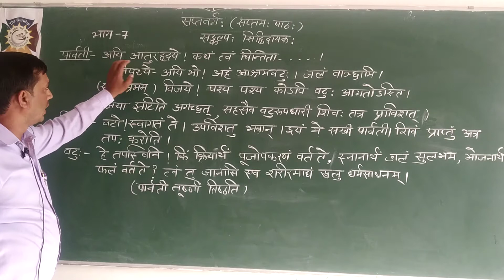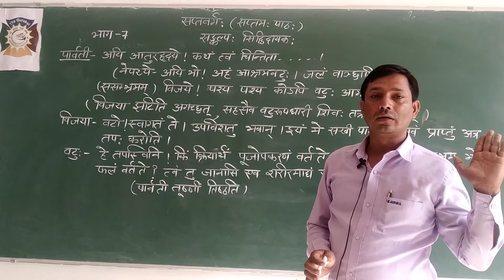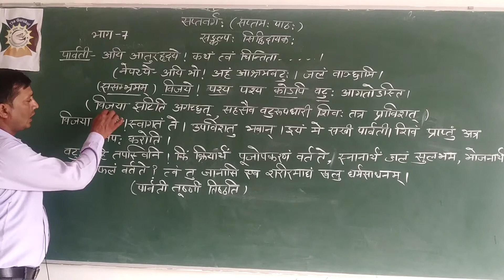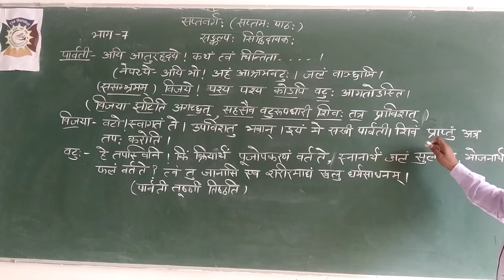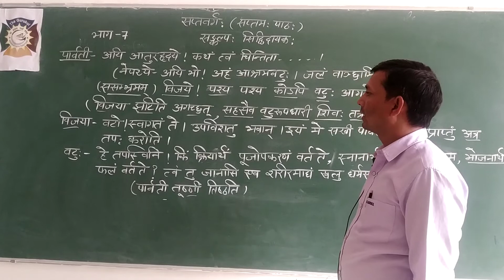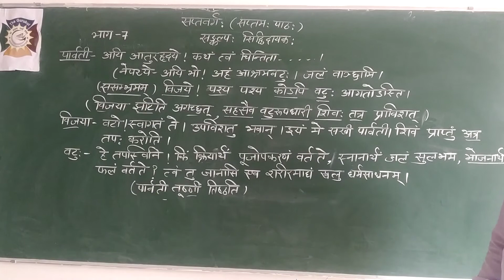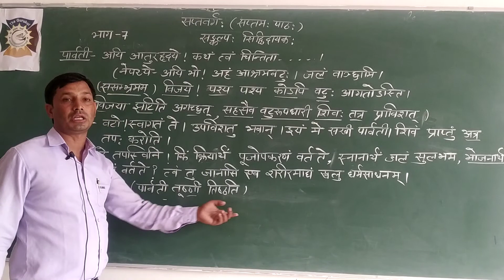7th sanskrit ch 7sankalp siddidaayk part 7